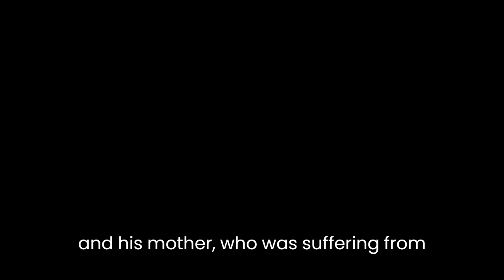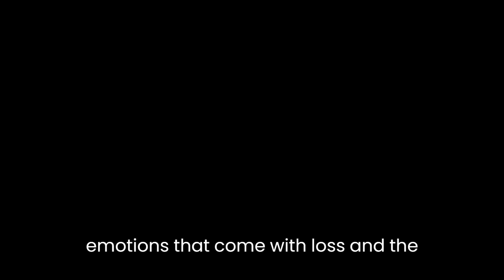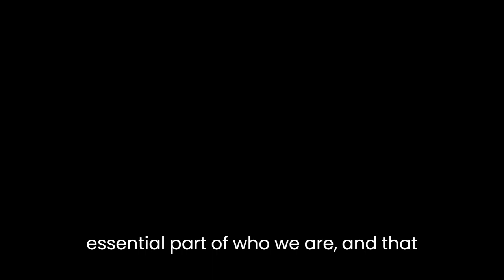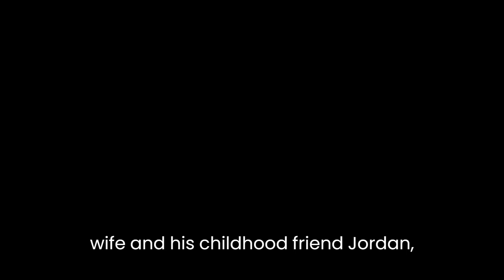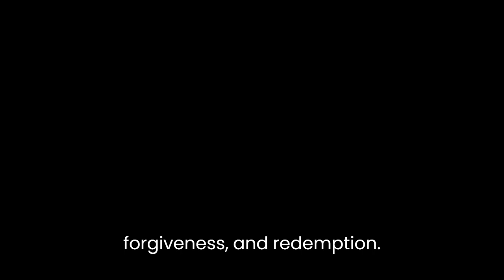"Beach Music" By Pat Conroy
Pat Conroy's "Beach Music" is a novel that explores themes of family, grief, redemption, and cultural identity. Set in the Lowcountry of South Carolina and Rome, Italy, the story follows Jack McCall, a widower and former schoolteacher who returns to his hometown of Rome after his mother's death.The novel is structured around a series of flashbacks that reveal Jack's traumatic childhood and the complicated relationships he had with his family members. Jack's father committed suicide when he was a child, and his mother, who was suffering from cancer, later died when he was in his thirties. As he tries to come to terms with his losses, he discovers that his father may have been involved in a secret organization that fought against the Nazis during World War II.One of the novel's central themes is the impact of grief on personal and familial relationships. Jack's mother's death brings him back to his hometown, where he reconnects with old friends and family members. Throughout the novel, Jack struggles to understand his own emotions and to connect with those around him, particularly his daughter Leah, who has cut off contact with him. Conroy explores the ways in which grief can both unite and divide families, as well as the complex emotions that come with loss and the difficulty of moving on.Another important theme in the novel is the importance of cultural identity and the search for roots. Jack is of both Italian and Southern heritage and throughout the novel, he grapples with his identity and the place he belongs. In Rome, he confronts his Italian family's past and the anti-Semitic attitudes that some of them held during World War II. At the same time, he rekindles his love for the Lowcountry and rediscovers his roots there. Conroy uses Jack's journey to explore the idea that our cultural heritage is an essential part of who we are, and that we must confront the darker parts of our history to fully understand ourselves.The novel also explores the power of forgiveness and redemption. Jack's relationship with his daughter Leah is strained due to his absence from her life, but over the course of the novel, he works to repair their relationship. Jack also seeks forgiveness from those he has wronged in the past, including his ex-wife and his childhood friend Jordan, who was accused of a terrible crime when they were young. Conroy shows that it is never too late to make amends and that the act of forgiveness can be transformative for both the forgiver and the forgiven.Conroy's prose is lyrical and descriptive, evoking the beauty and complexity of the Lowcountry and the richness of Italian culture. He paints a vivid picture of the characters' emotions and experiences, allowing the reader to empathize with their struggles and triumphs. The use of flashbacks adds depth and complexity to the narrative, as the reader gradually uncovers the secrets of Jack's past.Overall, "Beach Music" is a powerful novel that explores the complex themes of grief, identity, forgiveness, and redemption. Conroy's masterful storytelling and evocative prose make for a compelling read that will stay with readers long after they finish the book.